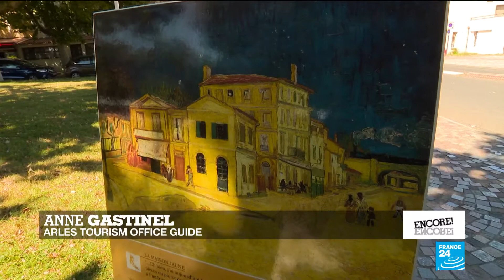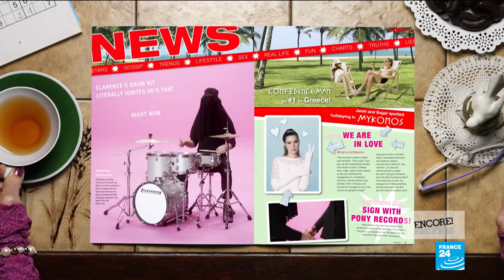Self-assured style, music and dance moves: ‘Confidence Man’ takes to the stage in Paris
We meet the Australian electro-pop quartet pushing “Confident Music for Confident People”. As the band gears up for the annual Rock en Seine music festival, FRANCE 24’s music editor Richelle Harrison Plesse gets a crash course in some of their signature dance moves. We check out Spike Lee’s latest film “BlacKkKlansman”, which recounts the story of a black man who infiltrated the most notorious white supremacist movement in American history, the Ku Klux Klan.
And we take a stroll around the southern city which inspired some of the sunniest artworks of Vincent Van Gogh’s career, but his time spent in the French town of Arles was more turbulent when it came to the painter’s personal life.